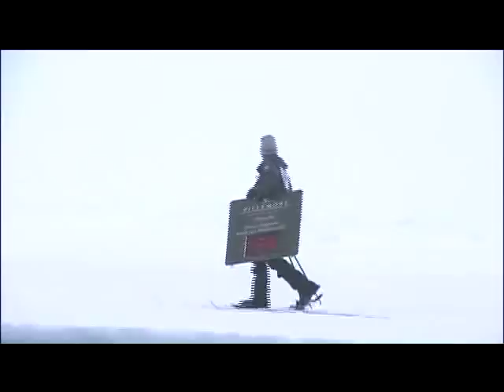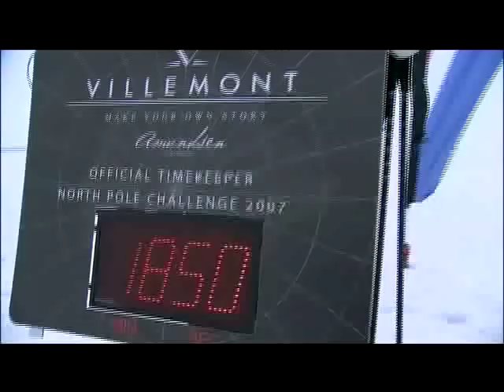Lewis Pugh - Arctic Challenge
Documentary film of Lewis Pugh's epic challenge to swim the Arctic raising global awareness of the rapidly increasing effects of climate change.

and Free The Music!

This film is listed here as part of the ArrynEldonMusic client showreel
Music composed & produced by Arryn Eldon (©ArrynEldonMusic)
All rights of the film producers and sponsors acknowledged and reserved.